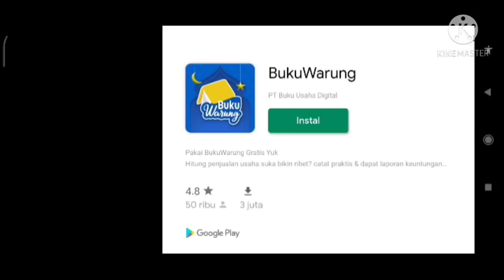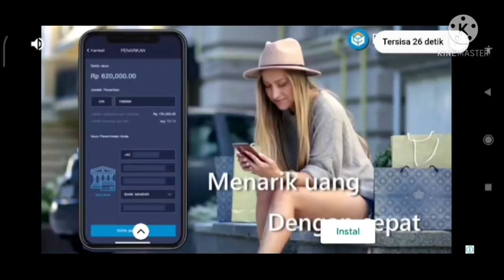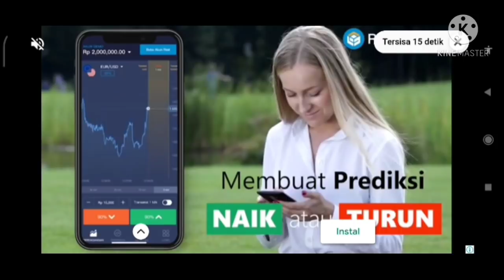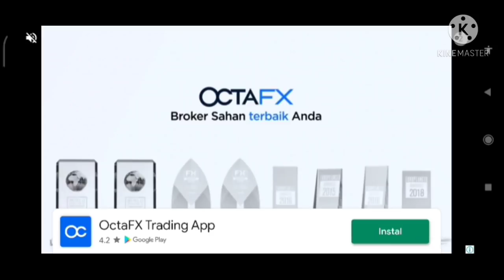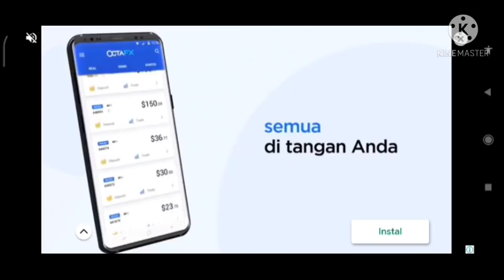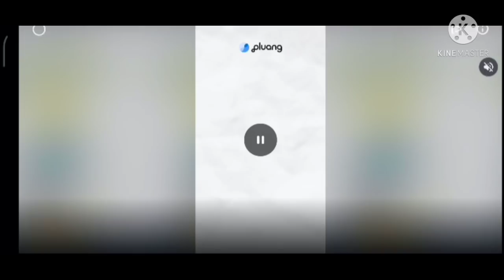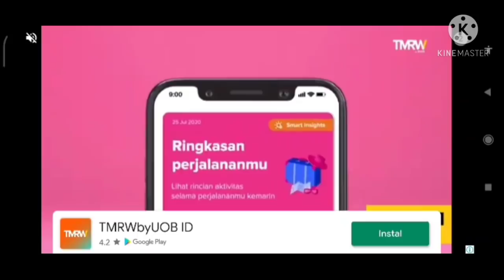Cacing NooB Beraksi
buat kalian yangvlagi pada gabut,check it out